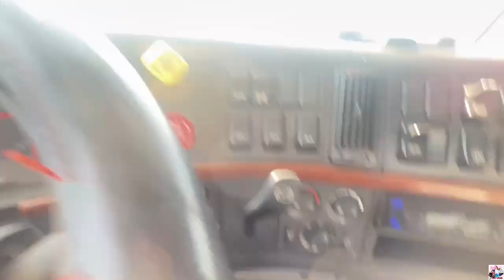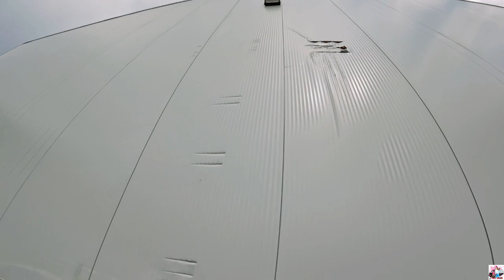Trailer Hit Ho Gaya | Surabhi Tiwari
Trailer Hit Ho gaya  l Surbhi Tiwari

Hii

I am surbhi Tiwari

I try to show my daily routine with you but  I need your support to grow my channel .😊